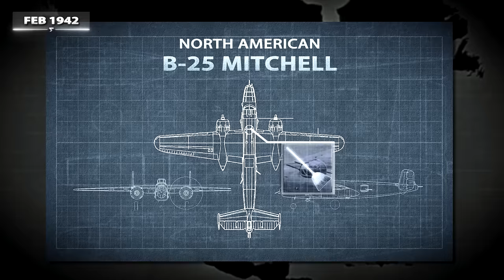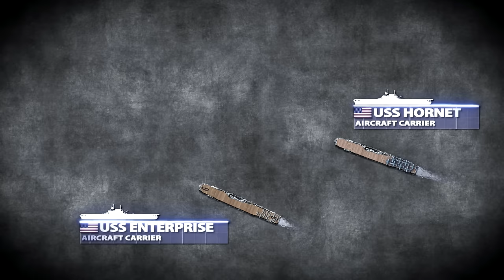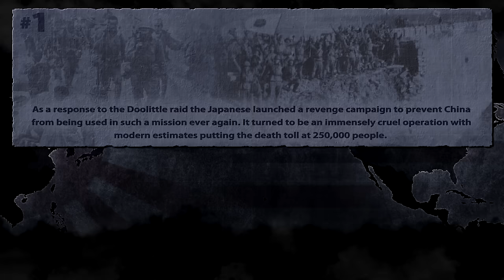The Tokyo Raid 1942: America Strikes Back